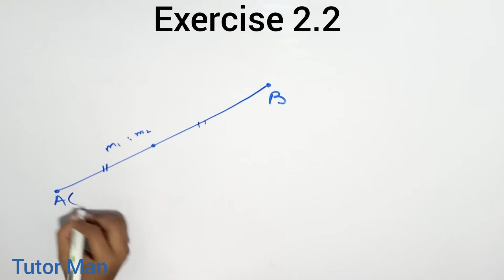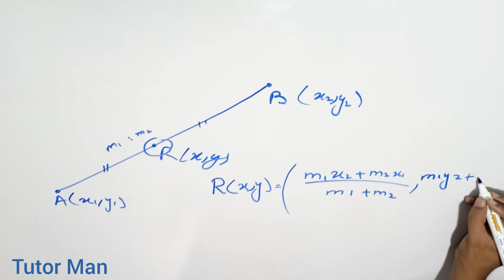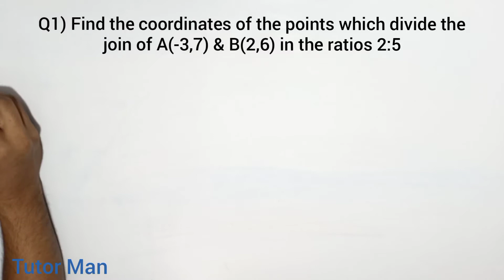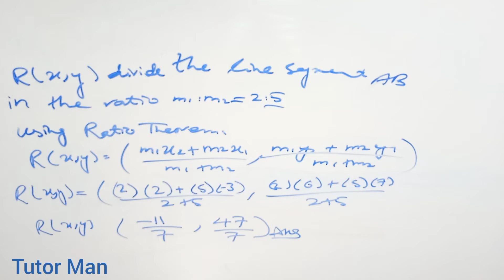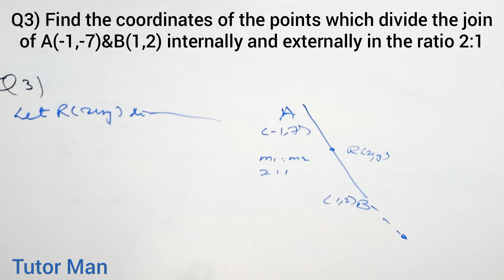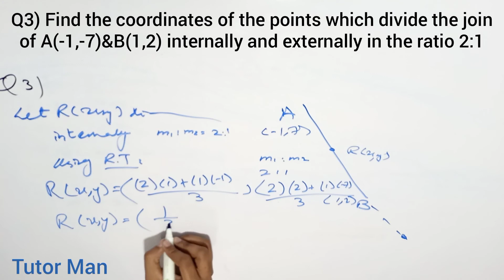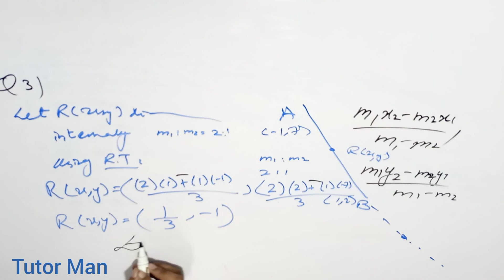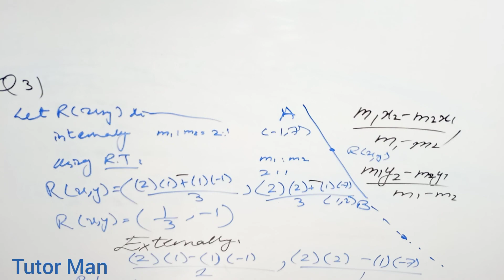XII Maths. Chapter #2 "The Straight Line" Part(5) Exercise 2.2 Introduction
In this video I have discussed in detail few questions of chapter 2 exercise 2.2 of class XII, grade 12 maths, second year sindh board, BIEK, and will also help students in their ECAT  in urdu/hindi